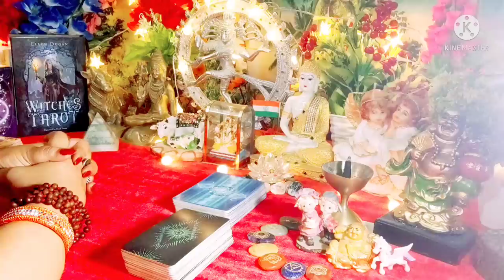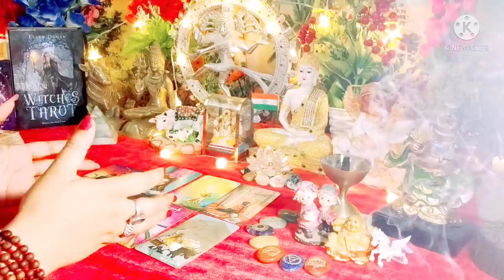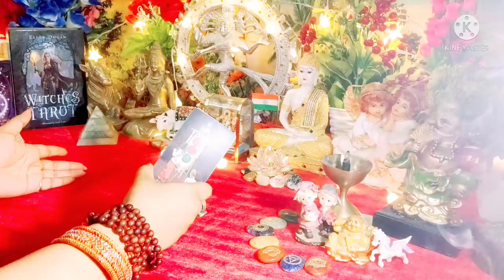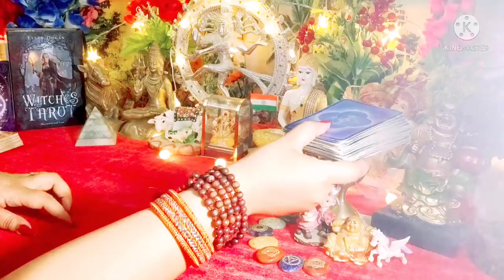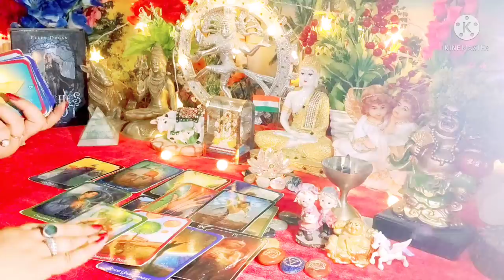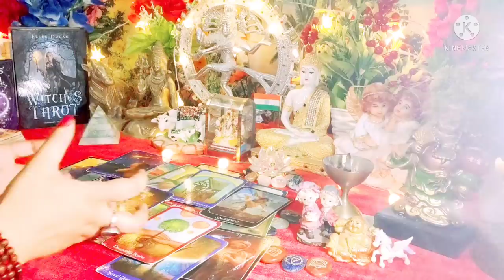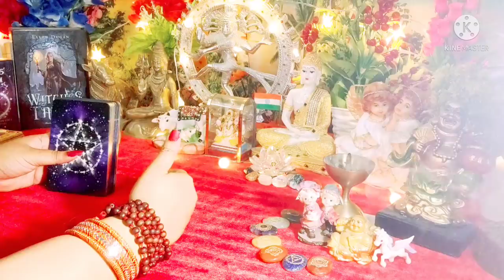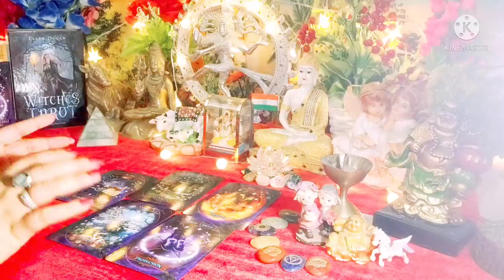Current Feelings Next Action With Angel Guidance 💚❤ All Signs Collective Timeless Tarot Reading🌈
These Readings Are For General Collective Viewers .. These Readings Are For Guidance Purpose On